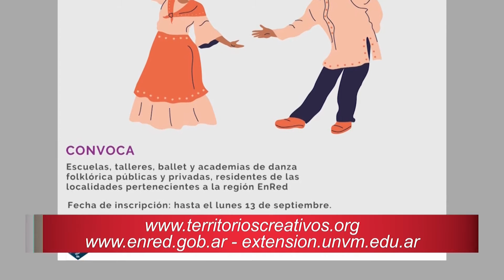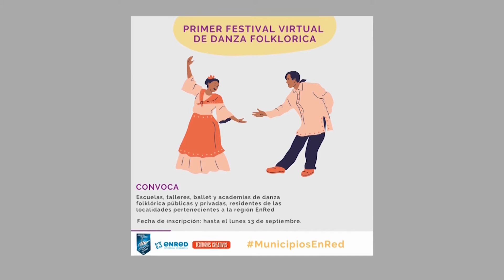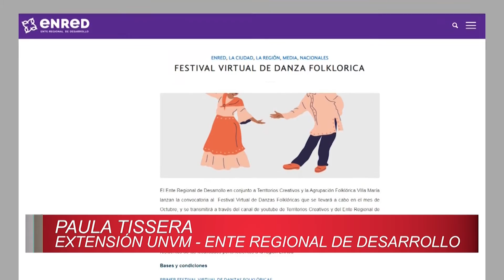Primer Festival de Danza Folclórica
Hasta el 13 de septiembre se encuentra abierta la convocatoria para participar del Primer Festival Virtual de Danzas Folklóricas, organizado por Territorios Creativos, junto al Ente Regional de Desarrollo (ENRED) y la Agrupación Folklórica Villa María. El mismo se llevará a cabo en el mes de octubre, y se transmitirá a través de YouTube.
La actividad esta destinada a : Escuelas, talleres, ballet y academias de danza folklórica públicas y privadas, residentes de las localidades pertenecientes a la región EnRed. Los interesados podrán ingresar a: